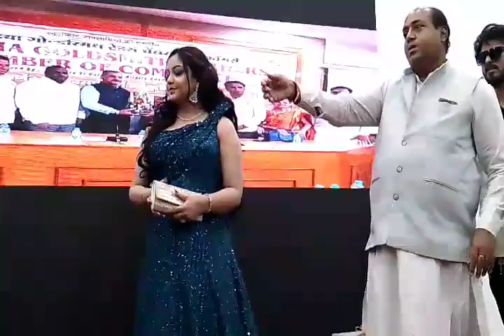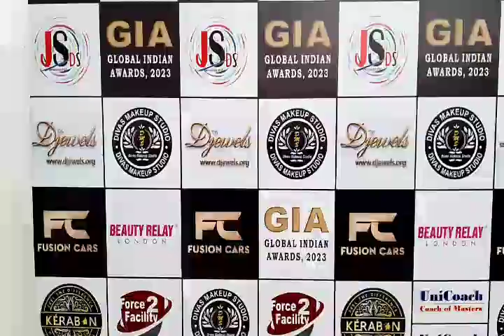समाज सेवा के लिए ईश्वर अग्रवाल जी को नई दिल्ली में गोल्डन इंडियन अवार्ड 2023 से सम्मानित किया गया